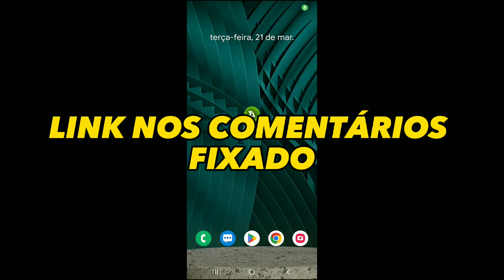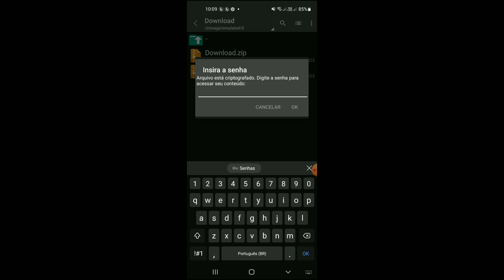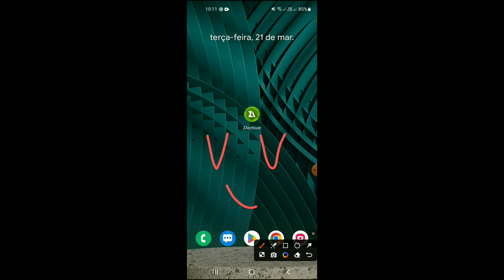🚨 CUSTOM LITE 120 FPS DA ATT 0.22.3 STANDOFF 2 | -LAGS -BUGS -QUEDAS DE FPS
CUSTOM LITE NÃO E HACK E NÃO VAI TE DAR VANTAGENS NO GAME APENAS MELHORAR O DESEMPENHO DO JOGO PARA MAIS FPS E REDUZINDO TODOS OS TIPOS DE BUGS NO GAME

🚫tags ingnore🚫

standoff2,
standoff 2,
standoff 2 mobilador,
standoff 2 ao vivo,
standoff 2 emulador,
standoff 2 mira,
standoff 2 awp,
standoff 2 atualização,
standoff 2 awm,
standoff 2 android,
standoff 2 aimbot,
standoff 2 animation,
standoff 2 ak,
standoff 2 asmr,
standoff 2 mod apk,
a standoff 2,
aimbot standoff 2,
asmr standoff 2,
alpha gaming standoff 2,
alex standoff 2,
apollo stando
apk standoff 2,
after dark standoff 2,
angel standoff 2,
accord standoff 2,
standoff 2 águia nube,
ak 47 standoff 2,
ak standoff 2,
nova ak standoff 2,
standoff 2 para iniciantes,
standoff 2 y pro so2,
standoff 2 so hs,
standoff 2 #1,
standoff 2 standoff 2,
standoff 2 bugado,
standoff 2 brasil,
standoff 2 bluestacks 5,
standoff 2 butterfly knife,
standoff 2 butterfly,
standoff 2 bluestacks,
standoff 2 br,
standoff 2 breeze,
standoff 2 butterfly legacy,
standoff 2 bug de dinheiro,
best settings for standoff 2,
bad standoff 2,
butterfly standoff 2,
best player standoff 2,
bluestacks standoff 2,
breeze standoff 2,
bug standoff 2,
broken standoff 2,
como jogar bem standoff 2,
como baixar standoff 2 no pc,
standoff 2 cw,
standoff 2 config,
standoff 2 canal,
standoff 2 code,
standoff 2 comp,
standoff 2 cheat,
standoff 2 case,
standoff 2 cybersport,
campeonato standoff 2,
como jogar standoff 2,
codigo promocional standoff 2,
standoff 2 dinheiro infinito download,
standoff 2 dicas para iniciantes,
standoff 2 dinheiro infinito,
standoff 2 dinheiro infinito download 2022,
standoff 2 discord br,
standoff 2 dicas de movimentação,
standoff 2 discord,
standoff 2 download,
standoff 2 dicas competitivo,
standoff 2 dual daggers,
discord standoff 2,
dark standoff 2,
download standoff 2,
download standoff 2 pc,
donny standoff 2,
live de standoff 2,
hack de standoff 2,
campeonato de standoff 2,
melhor jogador de standoff 2,
najlepsze ustawienia do standoff 2,
standoff 2 emulador highlights,
standoff 2 emulador como configurar,
standoff 2 emulador pc fraco,
standoff 2 erro de conexão,
standoff 2 esticar tela,
standoff 2 estrategias,
standoff 2 exe,
standoff 2 esp name,
standoff 2 esp,
standoff 2 em pc fraco,
electro standoff 2,
edit standoff 2,
enemy standoff 2,
evolution of standoff 2,
evil standoff 2,
standoff 2.exe,
standoff 2 english,
standoff 2 error,
e sports standoff 2,
e sport standoff 2,
standoff 2 é bom,
standoff 2 é offline,
standoff 2 é um lixo,
o que aconteceu com o standoff 2,
standoff 2 n entra,
standoff 2 e sports,
standoff 2 e sport,
standoff 2 e sporcu nasıl olunur,
standoff 2 e sporcu,
standoff 2 e sporcu ayarları,
acho s2h standoff 2,
standoff 2 como jogar,
standoff 2 faca gratis,
standoff 2 fragmovie,
standoff 2 farmando gold,
standoff 2 facas,
standoff 2 fallen,
standoff 2 fps caindo,
standoff 2 fechando sozinho,
standoff 2 full competitive match,
standoff 2 falha de conexão,
standoff 2 flip knife,
flamingo standoff 2,
fallen standoff 2,
fnmods standoff 2,
standoff 2 free gold,
focus overlay standoff 2,
framix standoff 2,
poco f3 standoff 2,
lofi standoff 2,
standoff 2 free,
standoff 2 hack free,
standoff 2 gameplay,
standoff 2 gamepad,
standoff 2 gold infinito,
standoff 2 gold,
standoff 2 granadas,
standoff 2 gameloop,
standoff 2 gameplay android,
standoff 2 gameplay mobile,
standoff 2 game,
gsc
gentleman standoff 2,
ghost standoff 2,
gameloop standoff 2,
gameguardian standoff 2,
gold standoff 2,
how to get gold in standoff 2,
standoff 2 hud,
standoff 2 hack ios,
standoff 2 handycam,
standoff 2 hack 2022,
standoff 2 hack 0.19.4,
standoff 2 hack mod menu,
standoff 2 hz,
standoff 2 hacks,
standoff 2 hack 0.20.0,
standoff 2 hack 0.19.2,
hack standoff 2,
hack para standoff 2,
hud standoff 2,
highlights standoff 2,
how to play standoff 2 on pc,
hack de skin standoff 2,
how to get free skins in standoff 2,
hack standoff 2 ios,
hack standoff 2 0.19.3,
hack standoff 2 2022,
standoff 2 iphone,
standoff 2 iphone xr,
standoff 2 ipad,
standoff 2 iphone 8,
standoff 2 ios hack,
standoff 2 iphone x,
standoff 2 injector,
standoff 2 iphone 6s,
standoff 2 india,
standoff 2 iphone 7,
invi standoff 2,
injector standoff 2,
iphone 8 standoff 2,
ipad 9 standoff 2,
ipad mini 6 standoff 2,
ipad pro 2018 standoff 2,
iphone 7 standoff 2,
ipad pro 2017 standoff 2,
iphone 8 plus standoff 2,
ipad air 5 standoff 2,
standoff 2 aquilagado,
standoff 2 miras,
standoff 2 1 vs 5,
highlights no standoff 2,
standoff 2 highlights akr,
standoff 2 j5 prime,
standoff 2 jkommando,
standoff 2 j2 core,
standoff 2 j7 prime,
standoff 2 jogando,
standoff 2 j4 core,
standoff 2 j2 prime,
standoff 2 j1 mini,